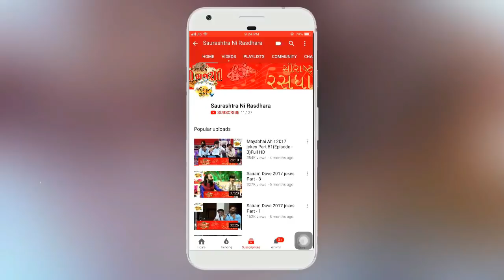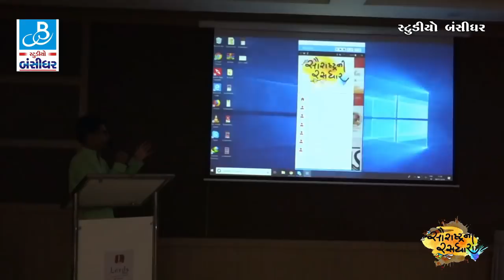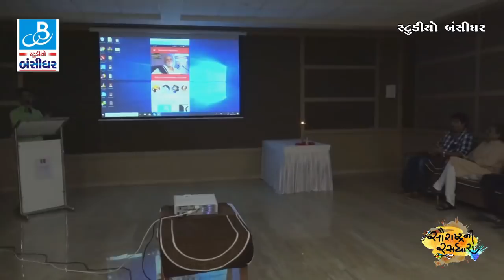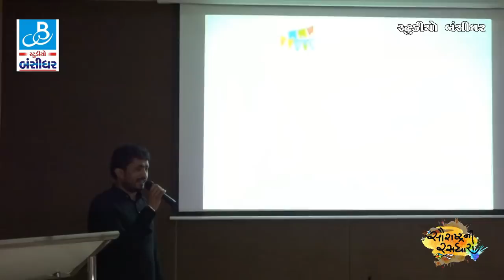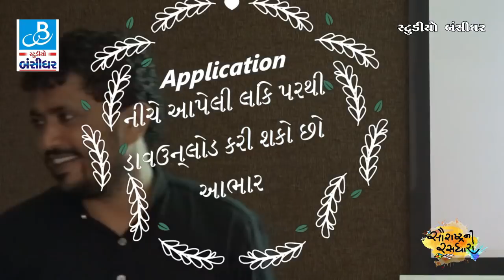mayabhai ahir | Rajbha gadhvi | devayat bhai | rajabhai gadhvi in my application lounching | 2019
આ Link ઉપર click કરી Download  કરો સૌરાષ્ટ્ર ની રસધારા  Application
આભાર 🙏🙏

Rajbha Gadhvi Mayabhai Ahir